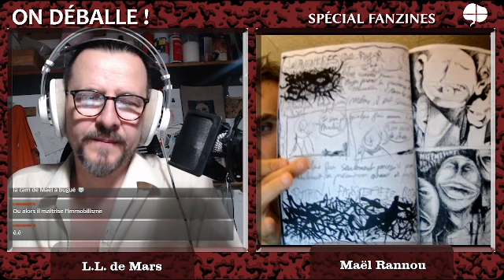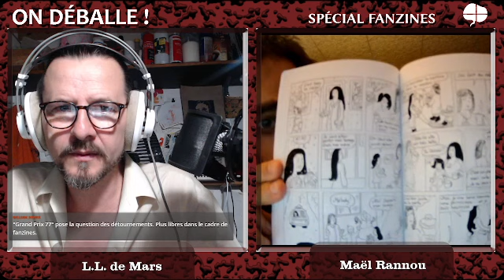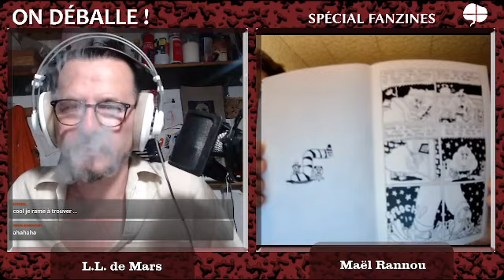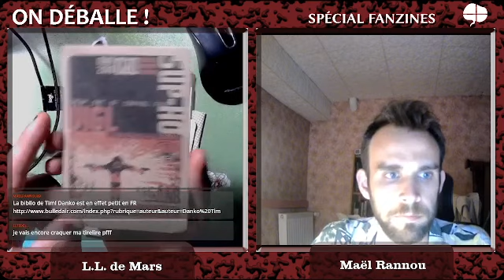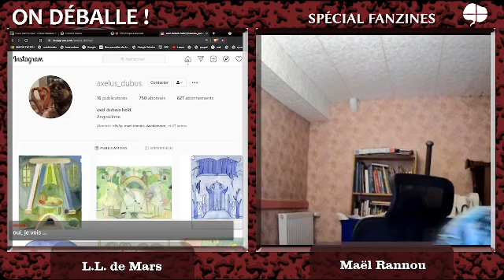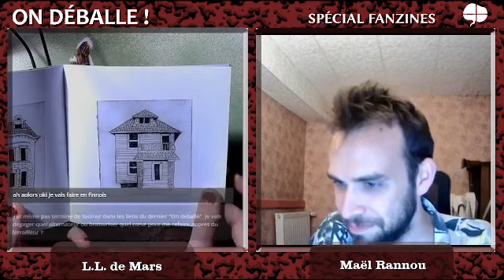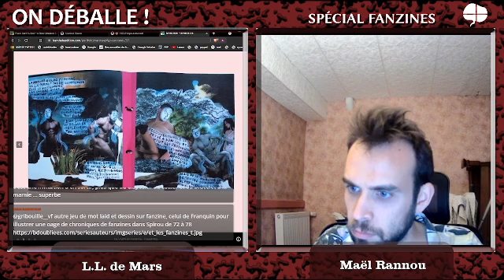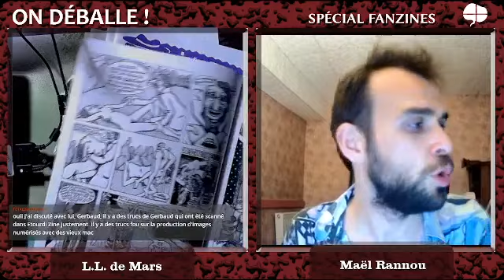On déballe ! Spécial Fanzines, avec Maël Rannou & L.L. de Mars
00:28 – Qu'est ce qu'un fanzine ?
15:25 – La question de la périodicité.
19:25 – Yvang – le fanzine Cauchemar (1993) + livre chez Le dernier cri (24:32)
26:30 – Sampler man
29:30 – Diego Cumplido – Grand prix 77
39:53 – Sylvie Rancourt – fanzines auto édités
45:30 – Où rencontrer les fanzines ?
51:59 – Artichoke – fanzine poétique et multilingue berlinois
59:38 – David Amram – antiReflux
01:05:16 – Bud Warrior – livres uniques (éditions Gong créole)
01:11:19 – Zine panique – magazine des fans de fanzines
01:18:41 – Le chat de Maël
01:18:58 –  Tim Danko – Dead xerox press
01:30:20 –  Jean Bourdet, Simon Ecary, Axel Dubois Held (Repli Péril) –
 Safari temporel (one shot)
01:36:03  – Livres uniques (Art et marges à Bruxelles)
01:41:12  – La monstrueuse  (Chacal Puant) 95-97– Julie Doucet, Matti Hagelberg,  Henriette Valium
01:50:32  – Bathroom et Pavillons (Tetra Pack) –  Mai Li Bernard
01:56:30   –  Les éditions Tetra Pack
02:00:42   –  Jean-François Biguet  – Hôtel Kebab
02:06:24  –  Marine Pascal et Pauline Rivière (Bande de)  – Dancing on the carrelage
02:11:58  –  Obom (Mille putois)  –  Rey Rogors + les éditions Oie de Cravan
02:20:11  –  Bill Noir  –  Mékanique copulaire (collagistes)
02:27:35  –  Xavier Dole  –  Zinozorrus (Le chant des muses) + Lucas Taïeb
Coupure technique brutale de la fin